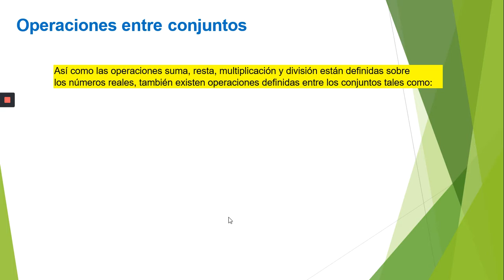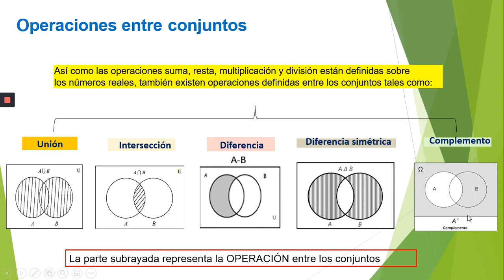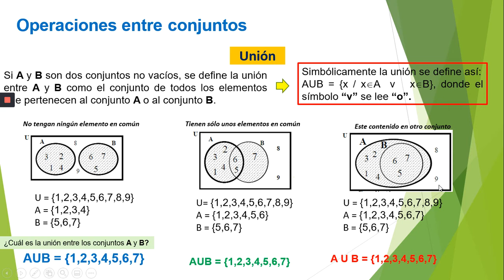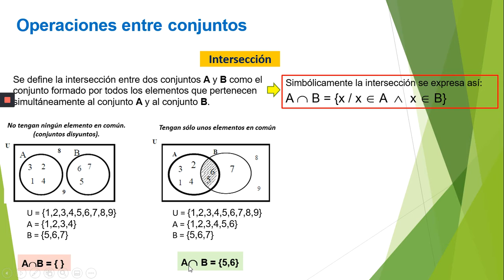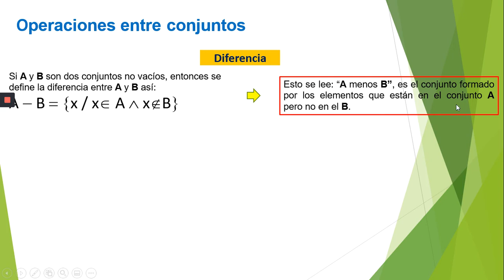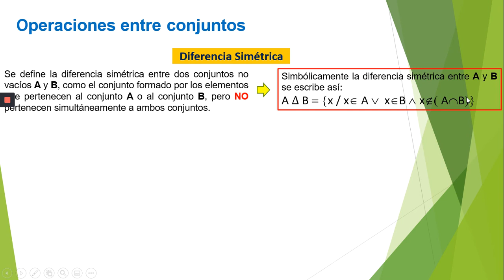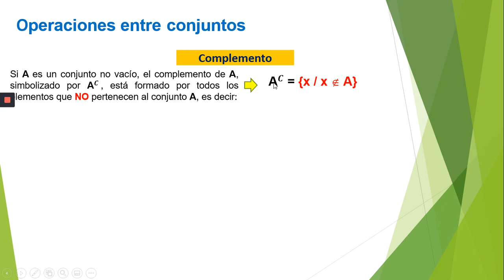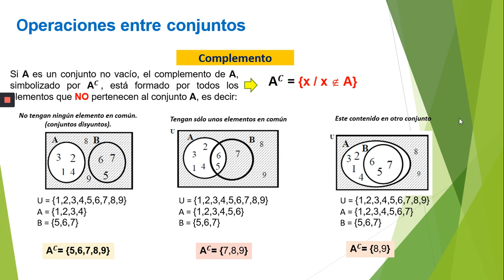Operaciones entre Conjuntos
Las operaciones con conjuntos también conocidas como álgebra de conjuntos, nos permiten realizar operaciones sobre los conjuntos para obtener otro conjunto. De las operaciones con conjuntos veremos las siguientes unión, intersección, diferencia, diferencia simétrica y complemento.